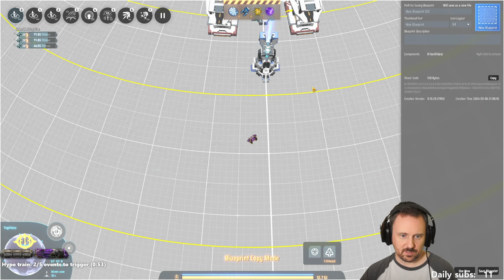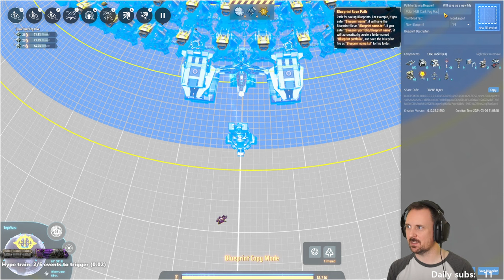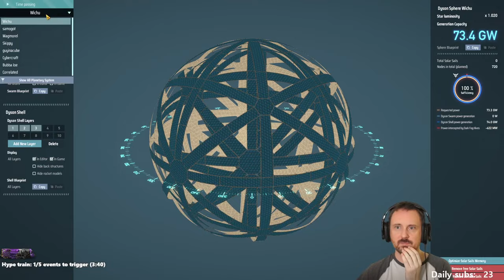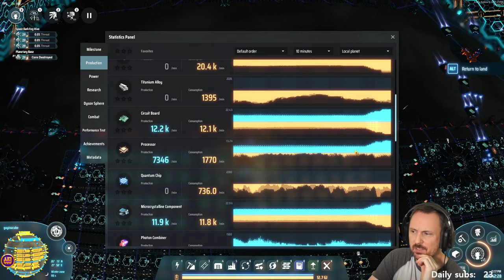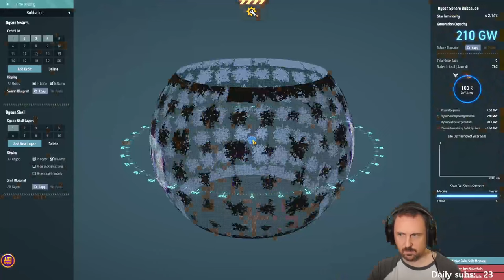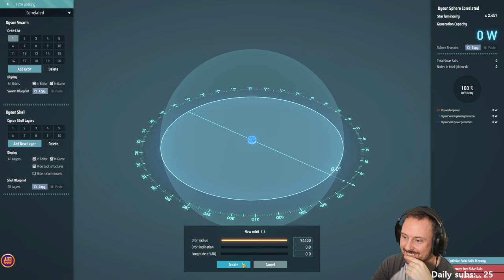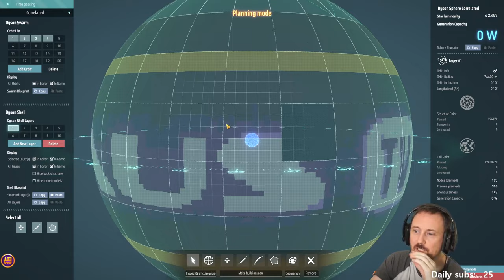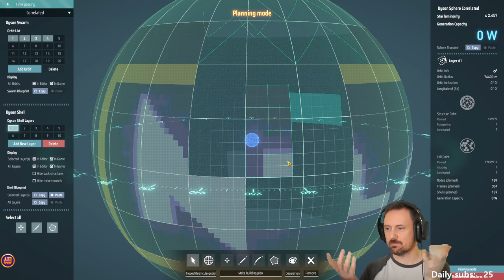Dyson Sphere Program: Rise of the Dark Fog | 28 | Livestream VOD | 2024-03-06